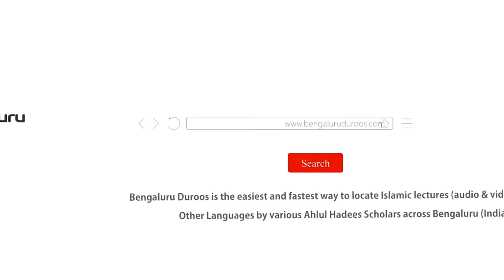Jumu'ah Khutbah | Fitno Ke Jalti Hui Aag Se Hifazat Kaise? by Shaykh Abdul Azeem Madani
Jumuah Khutbah dated 9th Feb 2024 by Shaykh Abdul Azeem Umari Madani @ Markazi Masjid-e Ahle Hadees Badi Charminaar, Shivaji Nagar, Bengaluru, India

Topic: Fitno Ke Jalti Hui Aag Se Hifazat Kaise?

٠٠٠٠٠٠٠٠٠٠٠٠٠٠٠٠٠٠٠٠٠٠٠٠٠٠٠٠٠٠٠٠٠٠٠٠٠٠٠٠